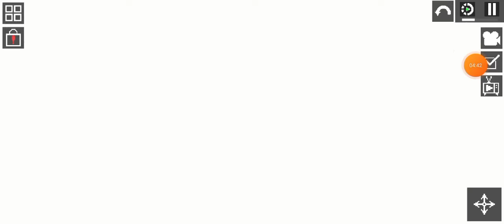BrUh!?Moments! X AIDENMIKAELL 2 (Final part) the Amazing figth!